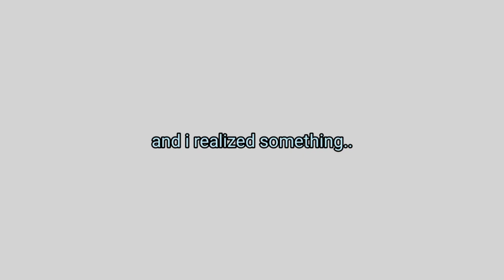guys, guess what!?